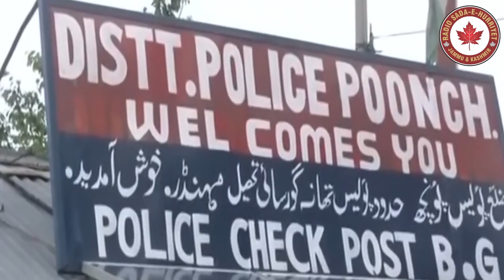Occupation authorities disallow Nimaz e Eid at Jamia Masjid SGR in 4th year on trot || Urdu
Occupation authorities disallow Nimaz e Eid at Jamia Masjid SGR in 4th year on trot